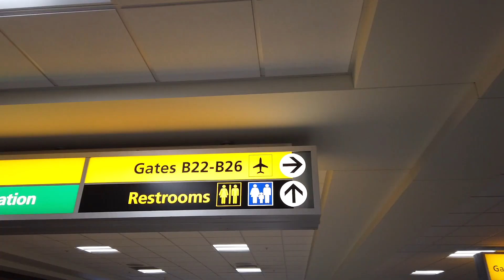Talking The Tony Awards - The Good, The Bad, The Ugly - Central Park Walk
In the spirit of the 2019 Tony Awards: Christopher and I's discussion in Central Park on this season's Tony Nominated shows. Let us know if you agree with our opinions :)